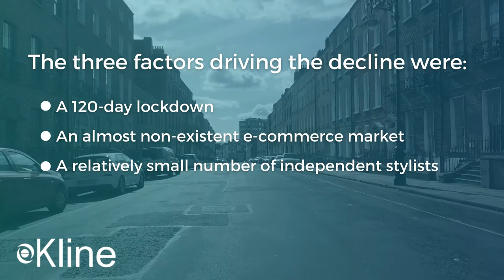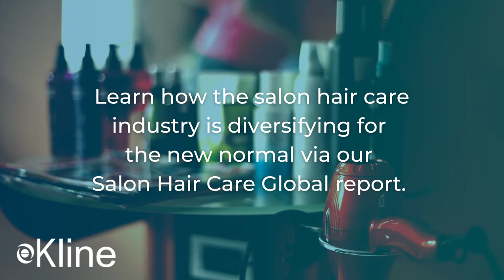How Salons Survived the Pandemic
Based on our research of the global professional hair care industry we found that the overall market decreased by 12% in 2020. Despite the decline, some positive developments appeared in the market as a result of the pandemic.

Our Salon Hair Care Global Series covers all key geographic regions to help you create breakthrough strategies for new markets or ensure market domination in the salon industry.